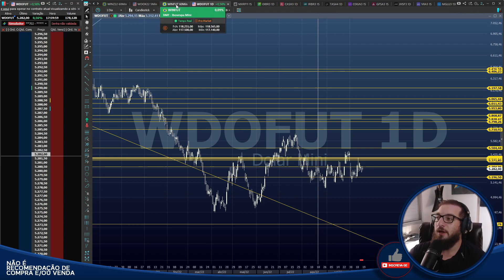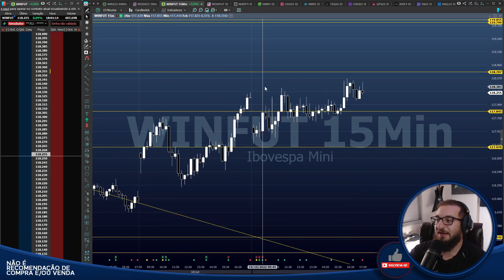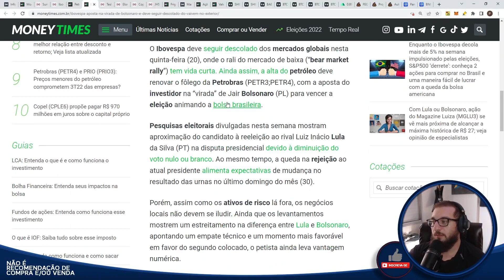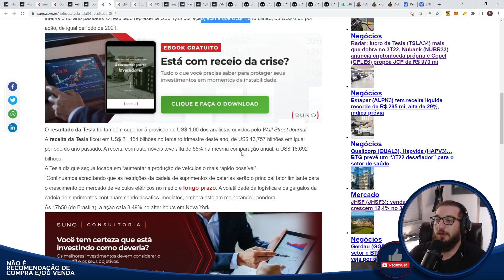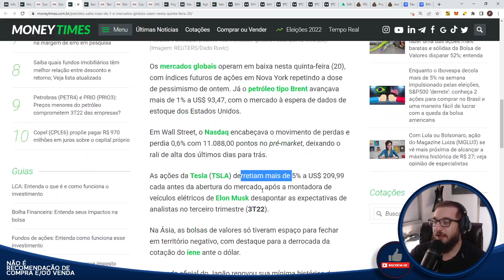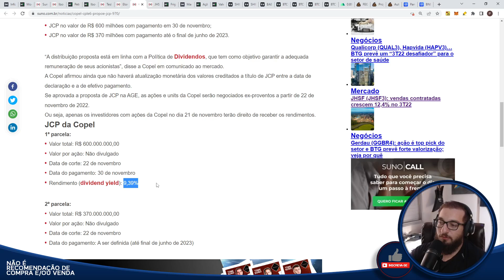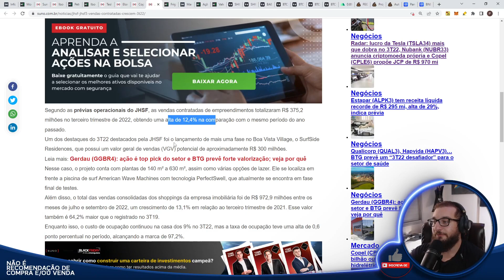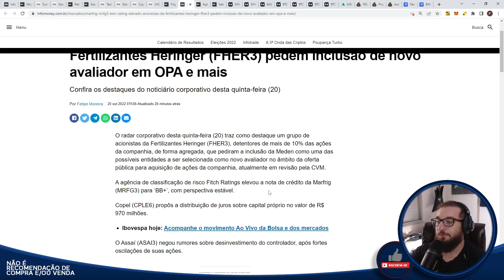🟡Bom dia Financeiro - Notícias🟡 - 970 MILHÕES de DIVIDENDOS? Tesla, OIBR3 e MAIS!